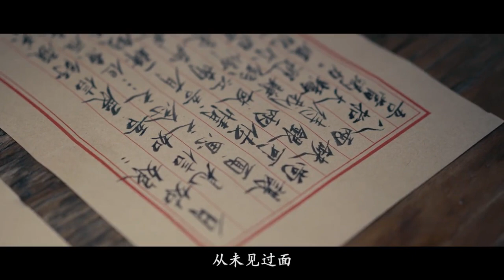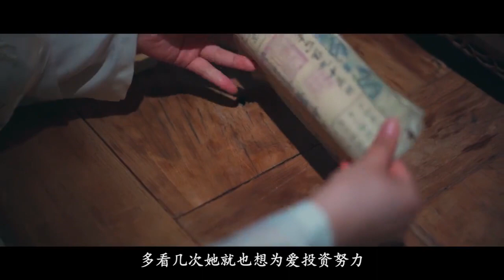《反诈演义》之“真假公子”